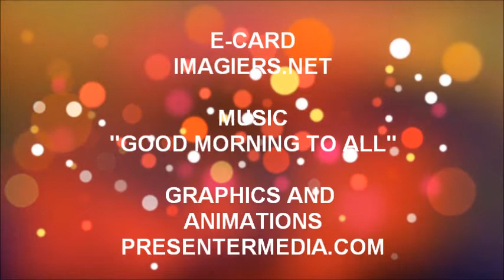¡FELIZ CUMPLEAÑOS NOOR!